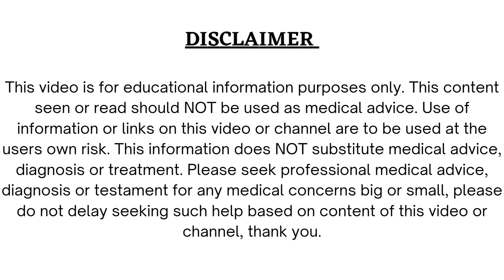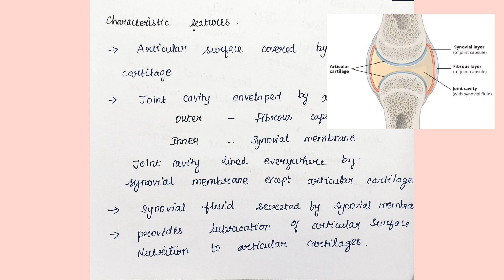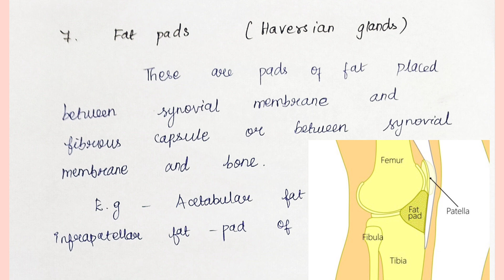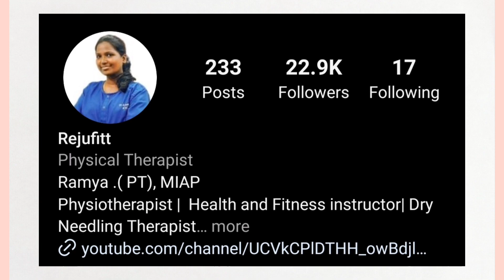Synovial joint Components - In Tamil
Hello guys 👋

In this video we have discussed about the Synovial Joint Components.

A joint is defined as a connection between two bones in the skeletal system.

Joints can be classified by the type of the tissue present (fibrous, cartilaginous or synovial), or by the degree of movement permitted (synarthrosis, amphiarthrosis or diarthrosis).